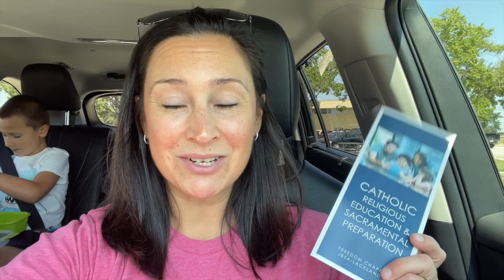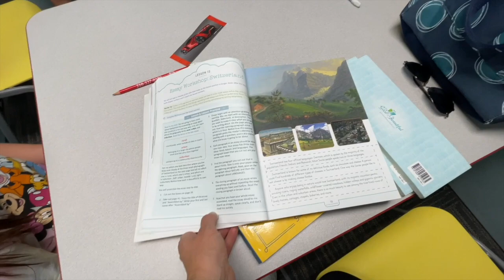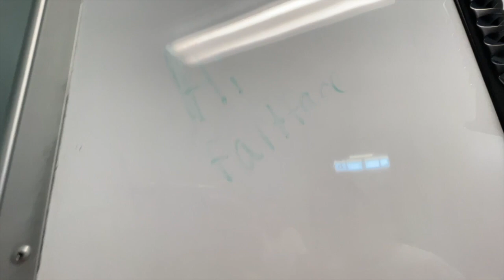DAY IN THE LIFE OF A HOMESCHOOL FAMILY | WE FINALLY HAVE A PO BOX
Hi all! We are taking you along on a day in our life. It’s a busy day with many errands. We also announce some exciting news.